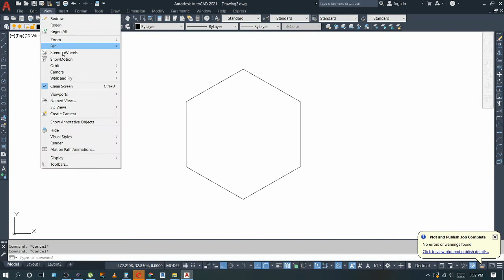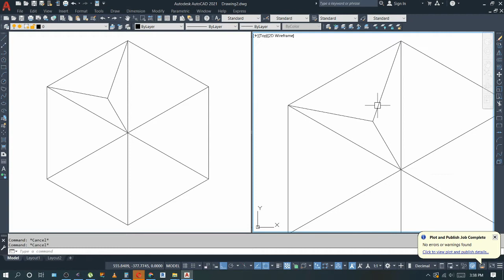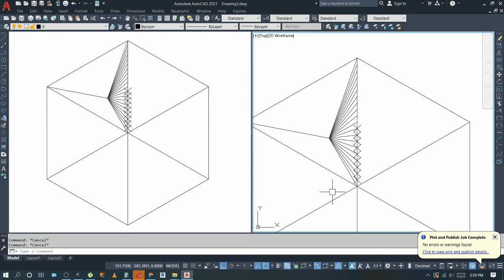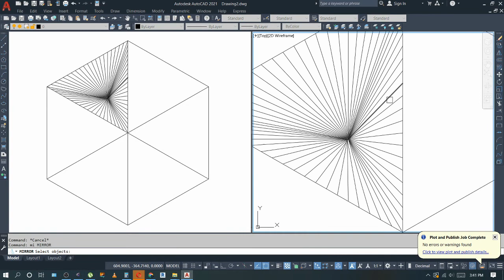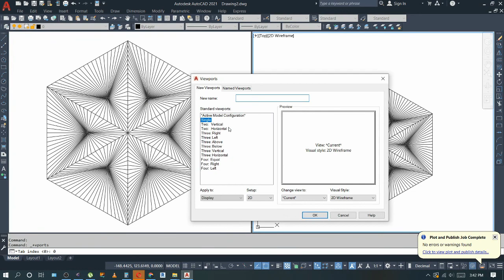illusion Art Video 18